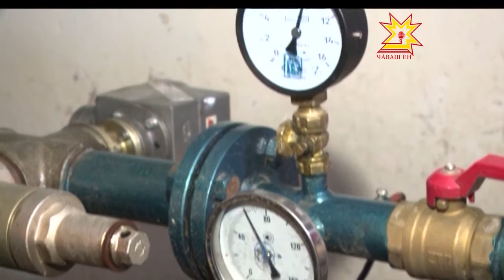«Коммунальные технологии» сообщают о готовности к отопительному сезону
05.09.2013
Отремонтированы 7,5 километров тепловых сетей. Проведены испытания и промывка оборудования, чтобы при подаче тепла на объекты Чебоксар и Новочебоксарска не было срывов.